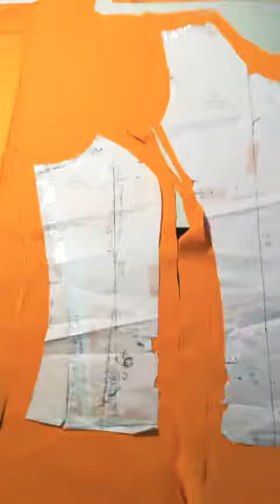Diamo un'occhiata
Good morning, we are inside Paelì Couture. On the hangers there are garments prepared and ready to be tested. We have silk and other fine fabrics. In the meantime, we cut an orange satin blouse. The marks on the models are the corrections that are made during the clothing test. For today everything is. Have a good day!